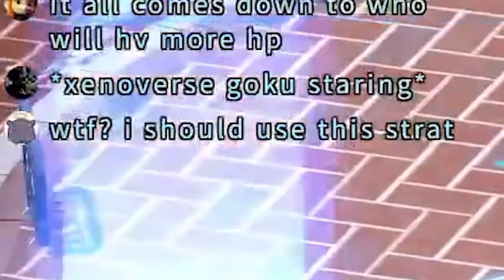4 TANKS PVP CHEESE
pvp can be cheesed... apparently